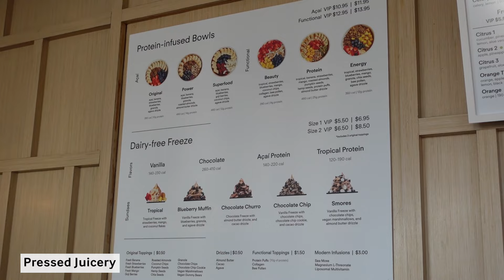LA diaries｜最高の朝活、プロテインボウル、筋トレ、昼からベニスビーチでのんびり、ヘルシー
Naturecan fitness 10%OFFコード: YAMATO10
iHerb紹介コード: YAM0935